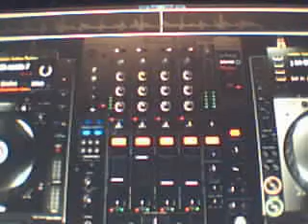D.J. MERENDA FAITHLESS VS ART OF NOISE 2018 MASH UP